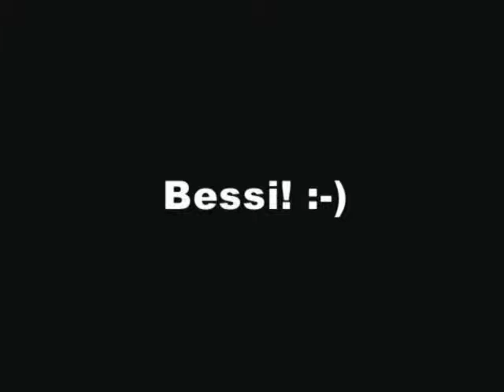Our little Fox Terrier Bessi